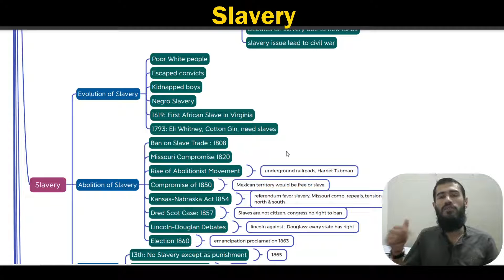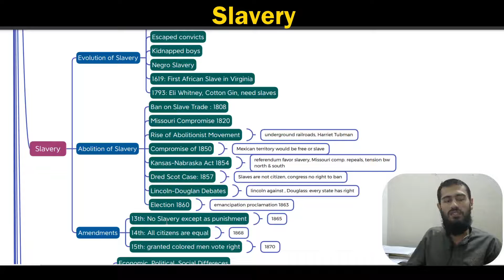Slavery in America | CSS | US History | 22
US History shorts
css mindmaps